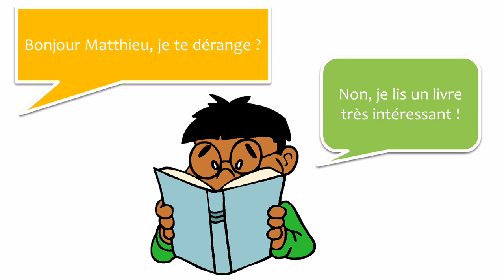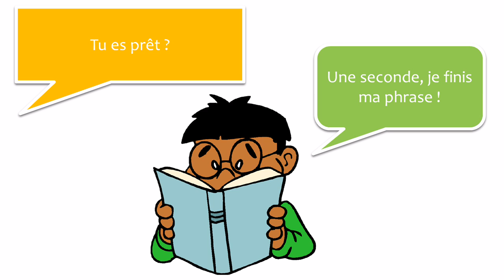ללמוד צרפתית עם דיאלוגים # 6